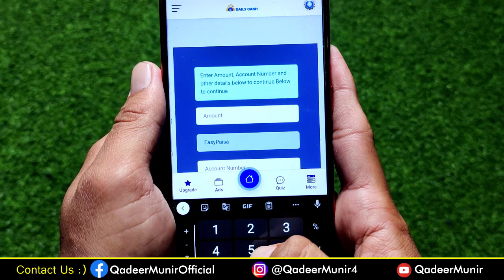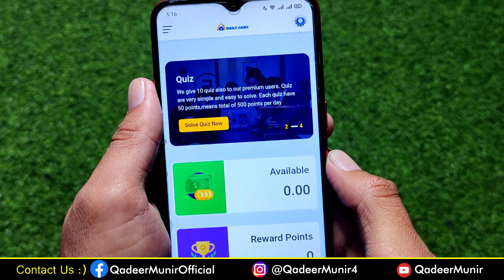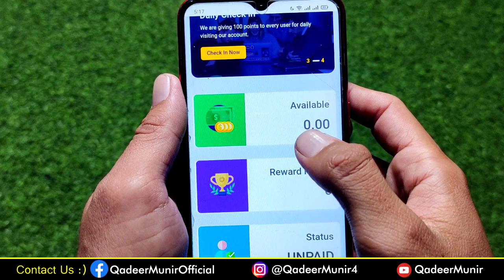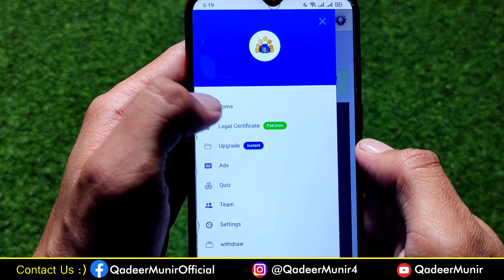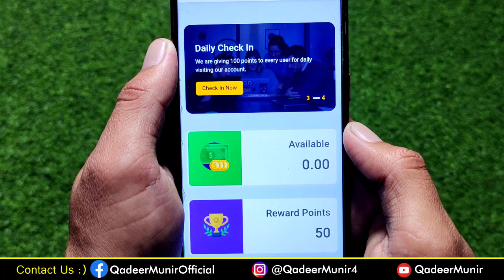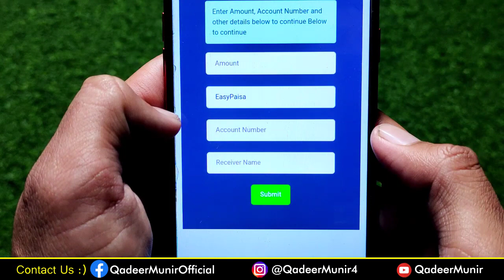DailyCash App | Online Earning in Pakistan | Payment Proof Easypaisa JazzCash Without Any Investment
Pakistani Earning App named Daily Cash you can use this app absolutely free. And on Daily Cash you can earn money without investment and transfer it to your Easypaisa and JazzCash account.